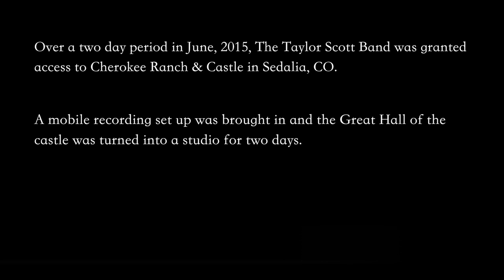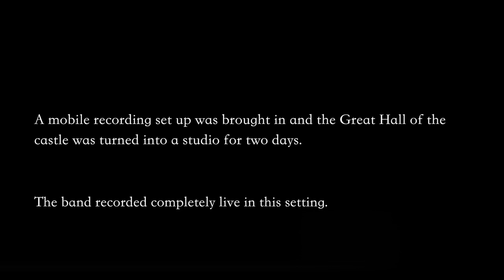Taylor Scott Band - Album Trailer - A Closer Look, the Second Glance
Taylor Scott Band - A Closer Look, the Second Glance
Official Album Trailer
Release date: October 24th, 2015
Taylor Scott - Guitar/Vocals
Jon Wirtz - Keyboards
Lem Williams - Drums
Ben Rubin - Bass
video by Elijah Butts